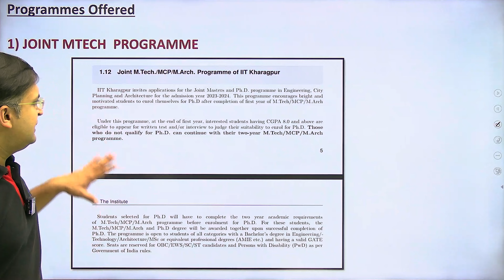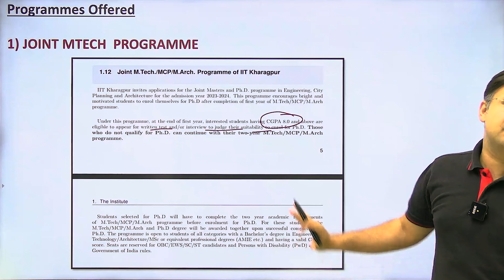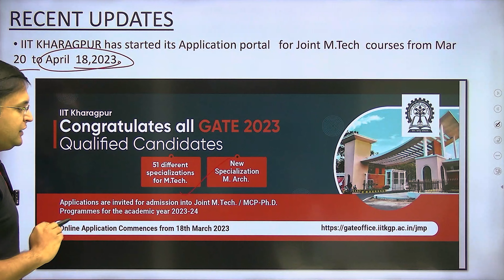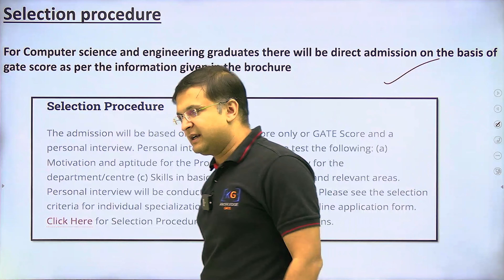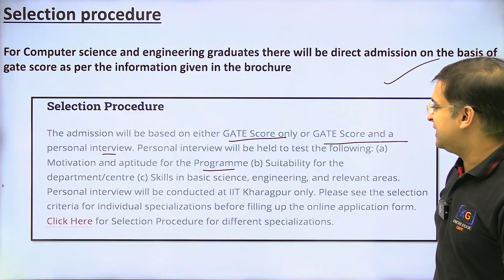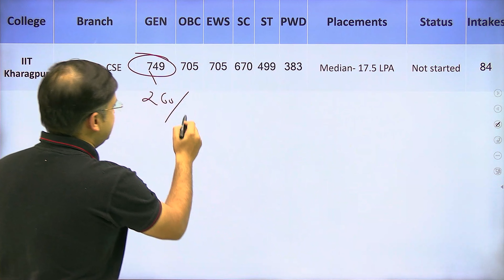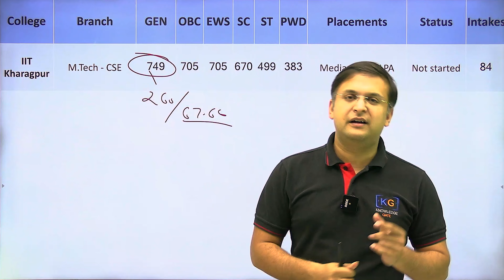IIT Kharagpur Admissions 2023 | Post GATE 2023 Counselling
📝For a free PDF of Mtech Admissions 2023, please click on the
📞For GATE 2023 counseling assistance kindly fill out this google form